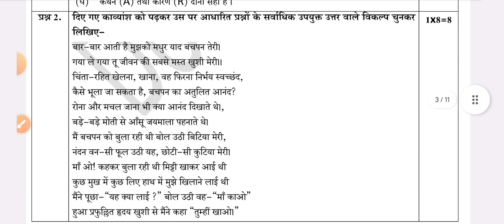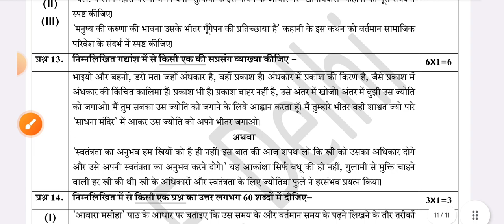class 11 hindi sample paper 2023 - 24 / hindi important question paper 2024 class 11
class 11 hindi sample paper in englishmedium 2023-24 hindi का पेपर
cbse class 11 history science  paper 2024 exam
ncert home science  practice paper class 11 2024
hindi sample question paper with solution
class 11 chemistry paper solution 2024
doe sample question paper solution class 11
aaj ka paper class 11 ka home science paper 2024
home hindi important questions 2024

class 11 hindi sample paper in english medium 2023-24 / hindi important question paper 2024